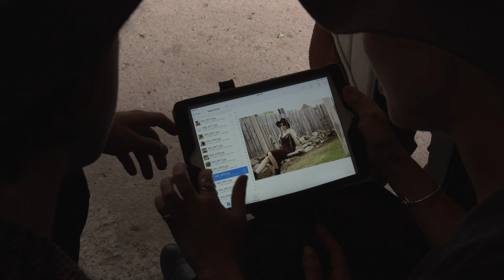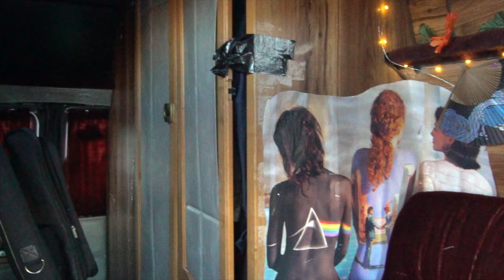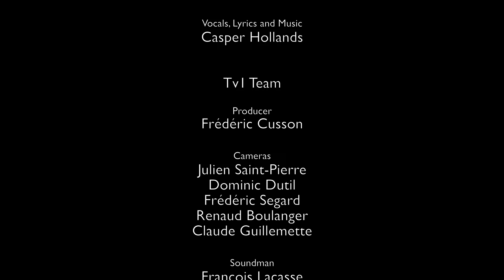Casper & Emilia / The Unknown Artist | Documentary | 26.02 min | 4K